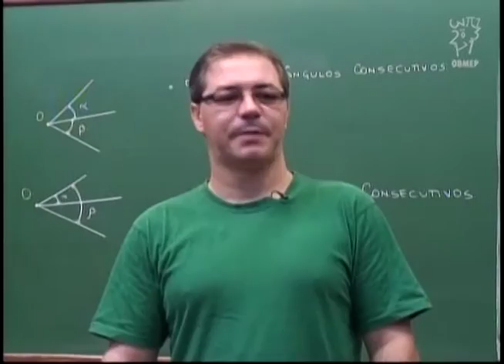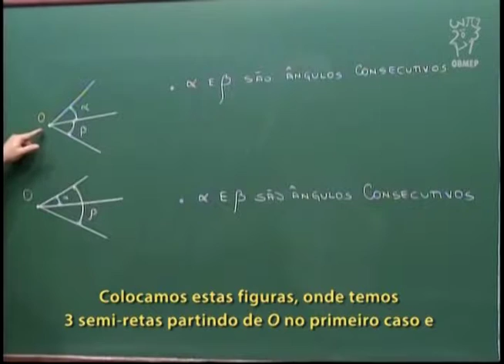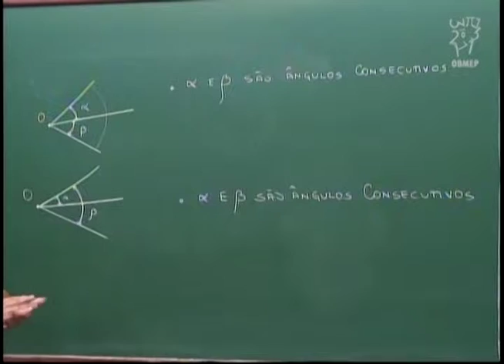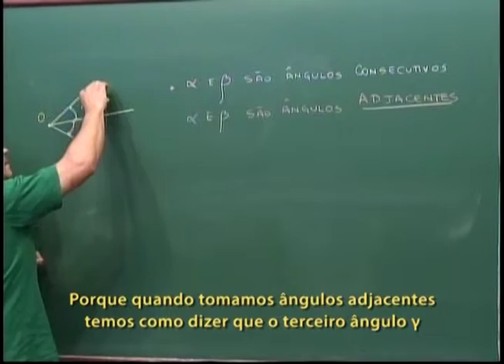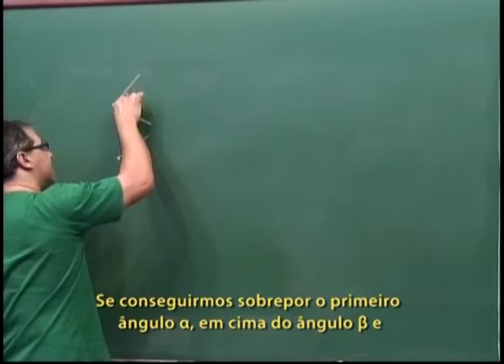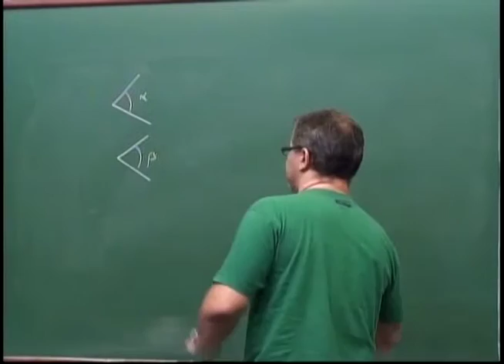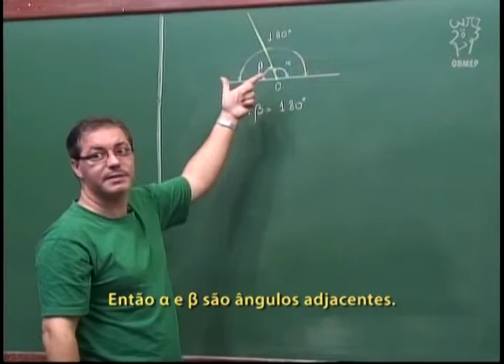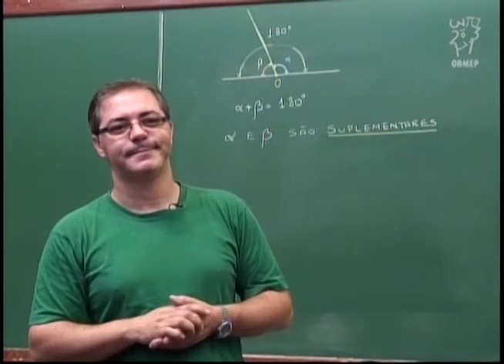Geometria - Aula 6 - Ângulos consecutivos e adjacentes. Ângulos suplementares - Legendado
Aula 6 - Ângulos consecutivos e adjacentes.  Ângulos suplementares.

Ângulos consecutivos.
Ângulos consecutivos e adjacentes.
Ângulos congruentes.
Ângulos suplementares.